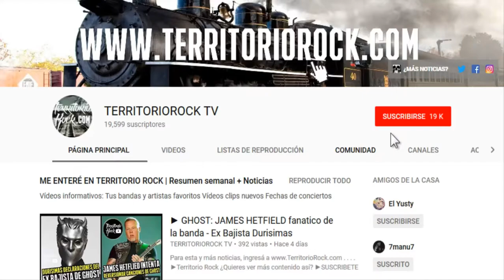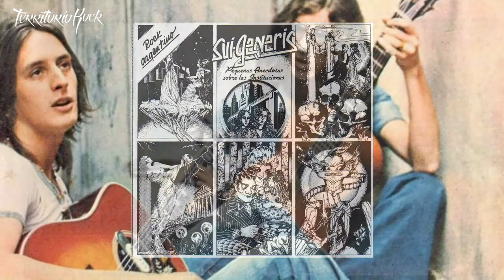¿Quien es?... CHARLY GARCIA (mini biografía) | Territorio Rock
🤘 | REDES